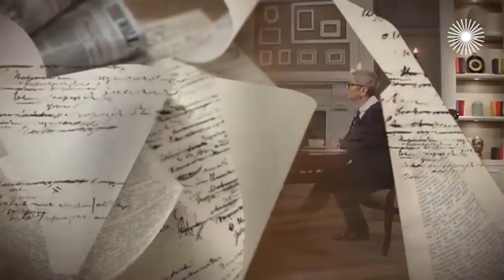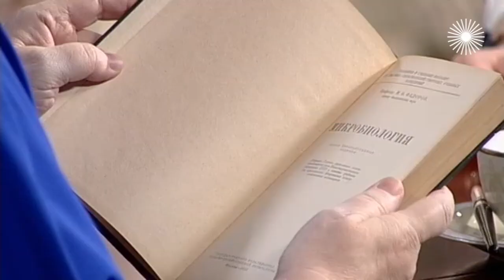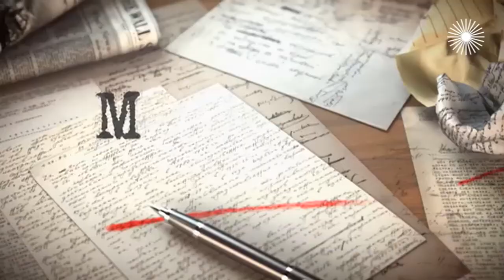Памяти актрисы Екатерины Градовой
Памяти актрисы Екатерины Градовой. Она давно не снималась в кино и не играла в театре. Но её помнят и любят как радистку Кэт из легендарных "Семнадцати мгновений весны". Актриса Екатерина Градова – гостья Татьяны Устиновой в программе "Мой герой".